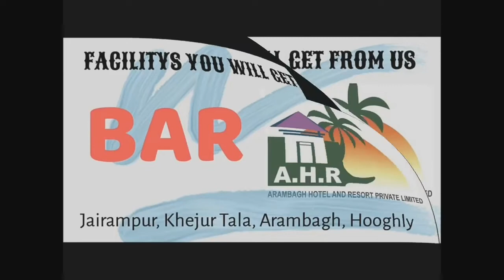কেন্দ্রের বঞ্চনার প্রতিবাদে মন্ত্রী শ্যামল সাঁতরার নেতৃত্বে কোতুলপুরে তৃণমূলের মহামিছিল